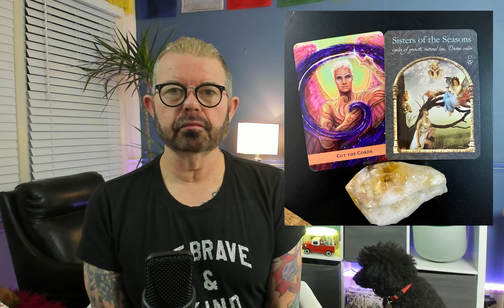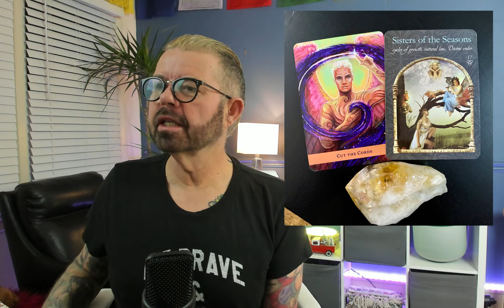Morning Message and Meditation with Kevin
Cutting cords through cycles of growth